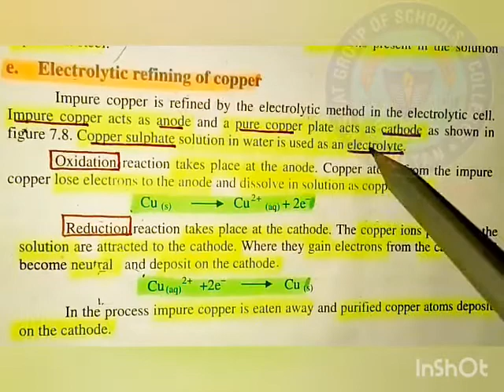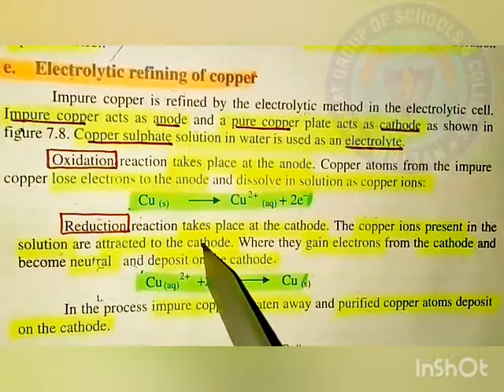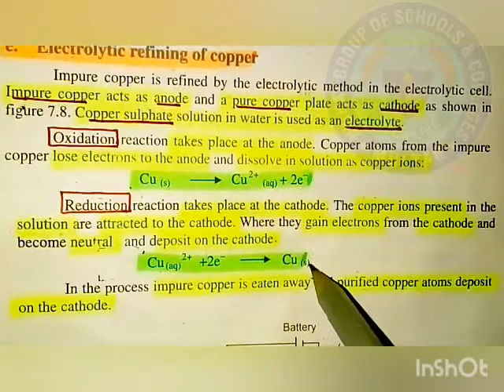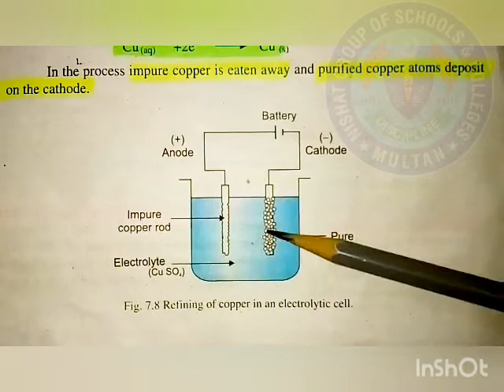Electrolytic Refining of Copper (Book Reading), Chapter No.7, 9th Class Chemistry